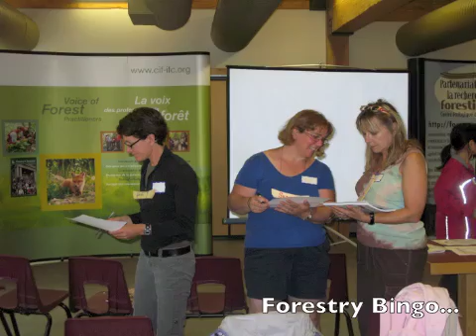10th Annual Forestry Teachers' Tour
The highlights from the 10th Annual Forestry Teachers' Tour hosted by the Canadian Institute of Forestry/Institute forestier du Canada and the Canadian Ecology Centre in Mattawa, Ontario.